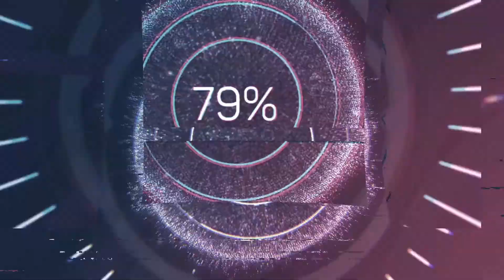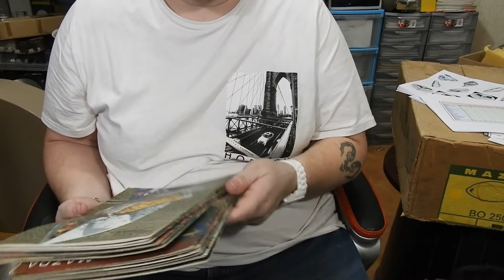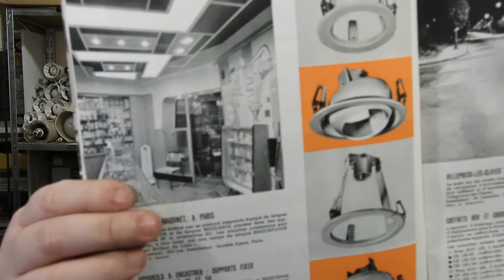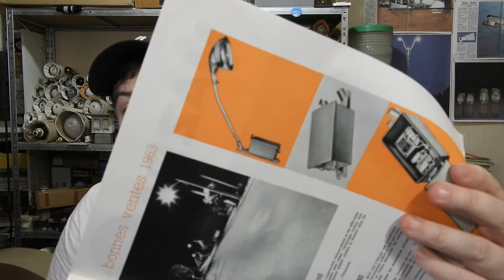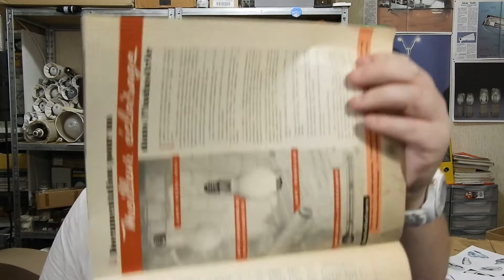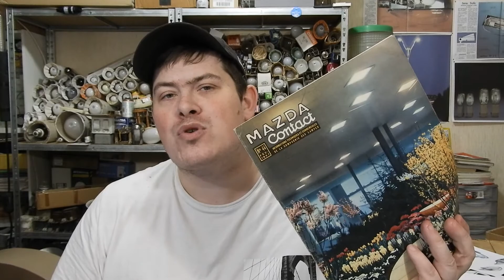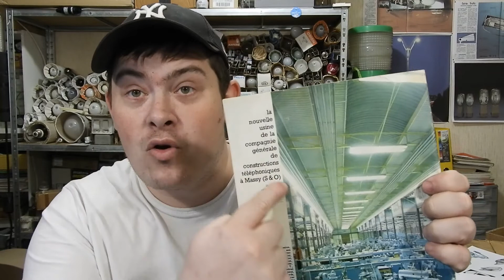De nouvelles revues de qualité!!! (UNBOXING)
je me suis fait plaiz de récup des revues bien spéciales pour les scanner et les partager bien sur!!! du coup vous verrez ceci dans une autre vidéo...

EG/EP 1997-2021